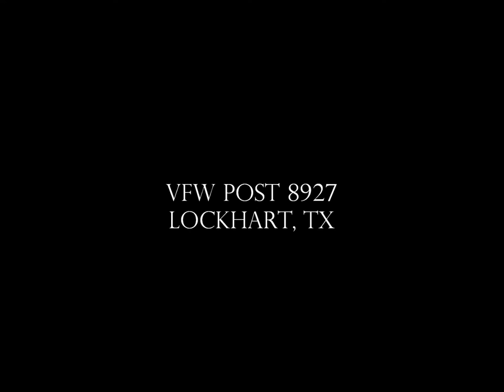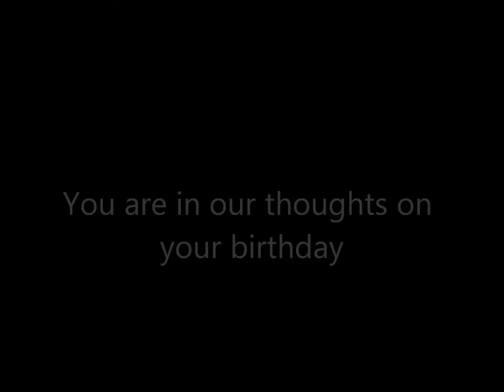BB Hughes Lockhart Cookoff 8 8 15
Central Texas Tolbert Chili Group cookoff that took place on August 8, 2015 in Lockhart, TX.  Temperatures into the 100's and still 20 Chili Cooks made the scene!  Shot using DJI Phantom 3 Advanced in 1080p HD.